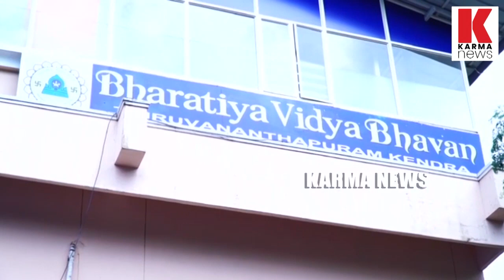കുഴഞ്ഞുവീണിട്ടും ബസില്‍ നിന്ന് വലിച്ചിഴച്ചു പുറത്താക്കി, വൃദ്ധന്‍ മരിച്ചു| karma news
ഓട്ടോക്കാര്‍ ആശുപത്രിയില്‍ എത്തിച്ചപ്പോഴേക്കും മരണം സംഭവിച്ചു, അസ്വാഭാവിക മരണത്തിന് ബസ് ജീവനക്കാര്‍ക്കെതിരെ കേസ്